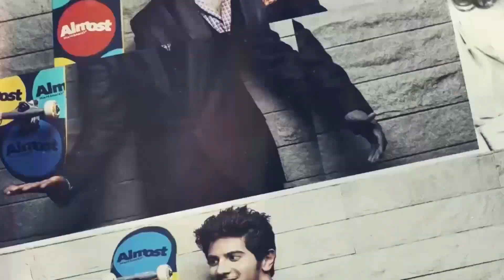കുഞ്ഞിക്ക ഇനി ഹിന്ദിയിലും | Dulquer In Bollywood | filmibeat Malayalam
ദുല്‍ഖര്‍ സല്‍മാന്‍ നായകനായെത്തുന്ന ആദ്യ ബോളിവുഡ് ചിത്രം കര്‍വാന്റെ റിലീസിംഗ് തീയതി മാറ്റിവച്ചു.ദുല്‍ഖറിന്റെ ബോളിവുഡ് അരങ്ങേറ്റചിത്രം കര്‍വാന്റെ റിലീസ് നീളും, പുതിയ തീയതി പ്രഖ്യാപിച്ച് താരം.
Dulquer's next movie will be in Hindi